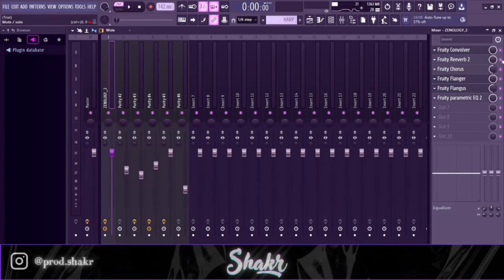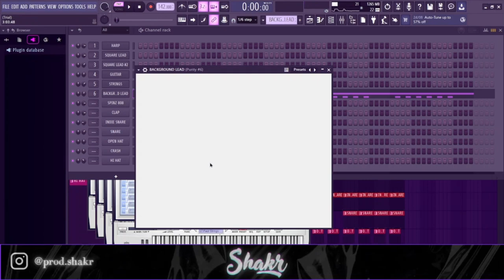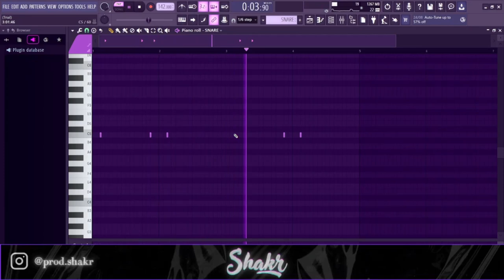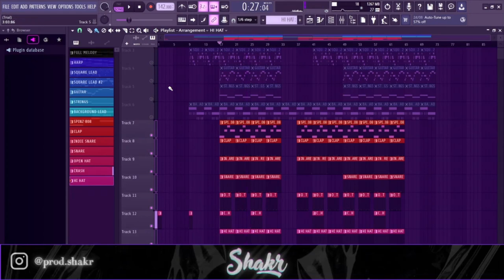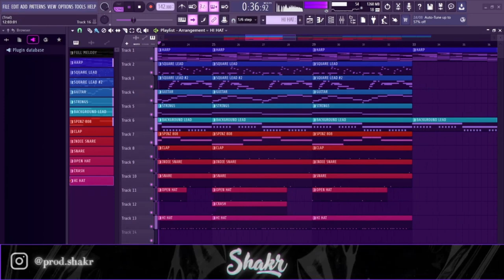The ONLY ASIAN ROCK Tutorial You NEED (Benjicold, Goonie, Summrs) (FL Studio)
HOW TO MAKE ASIAN ROCK IN 4 MINUTES LIKE BENJICOLD (FL Studio)
0:00 - preview /// like and subscribe plzz!!
0:18 - harp /// like and subscribe plzz!!
0:47 - lead /// like and subscribe plzz!!
0:58 - lead 2 /// like and subscribe plzz!!
1:14 - guitar /// like and subscribe plzz!!
1:25 - strings /// like and subscribe plzz!!
1:37 - lead 3 /// like and subscribe plzz!!
2:00 - full melody /// like and subscribe plzz!!
2:23 - 808 /// like and subscribe plzz!!
2:32 - clap /// like and subscribe plzz!!
2:41 - snare /// like and subscribe plzz!!
2:46 - snare/rim /// like and subscribe plzz!!
2:53 - open hat /// like and subscribe plzz!!
3:00 - crash /// like and subscribe plzz!!
3:04 - hi hats /// like and subscribe plzz!!
3:18 - full drums /// like and subscribe plzz!!
3:45 - final product /// like and subscribe plzz!!